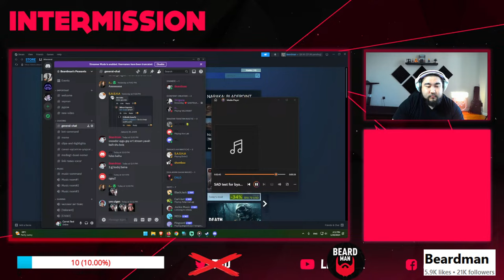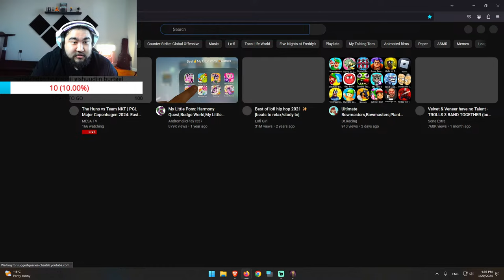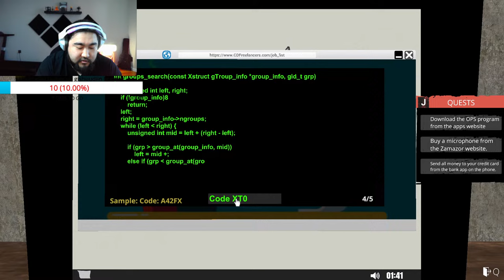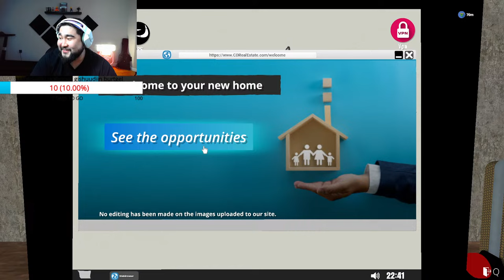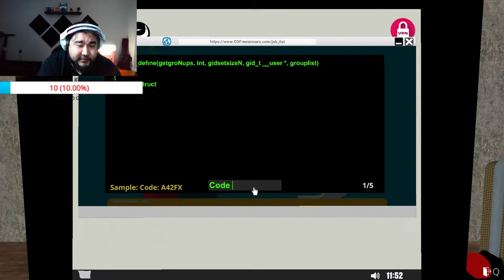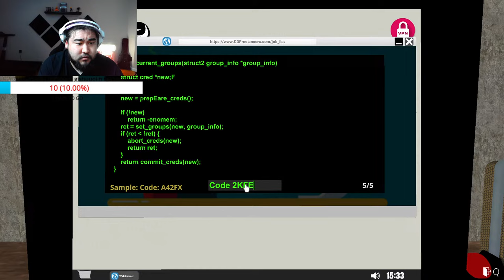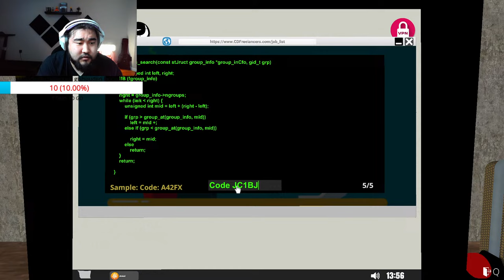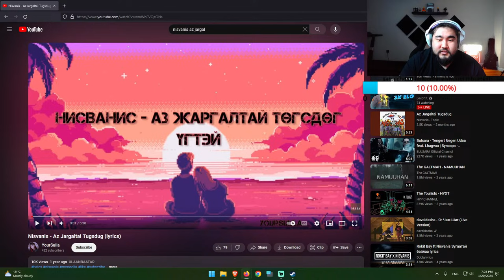Byagitai ongoruulsen 9 honog #38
Byagi the sahalt
!notify !followage !
😎STALK ME:
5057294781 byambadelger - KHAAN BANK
 Setup
 CPU-Amd Ryzen 7 3700x
 Memory-32gb RAM
 GPU-GTX1080ti
 Monitor-Asus TUF 144hz
 Mouse-Logitec Gpro